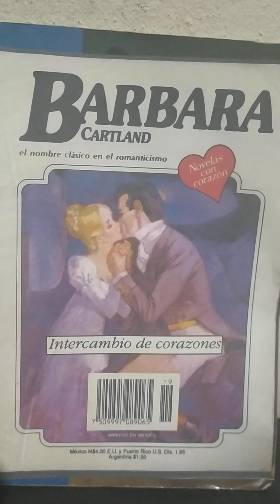Intercambio de corazones capítulo 12...(ASRM)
Bàrbara Cartland, Intercambio de corazones capitulo 12.